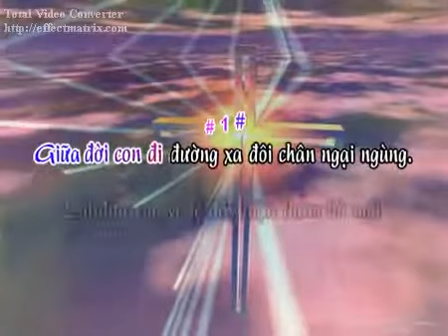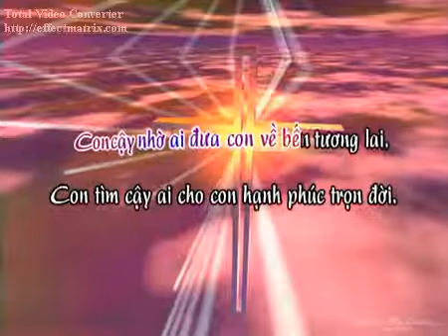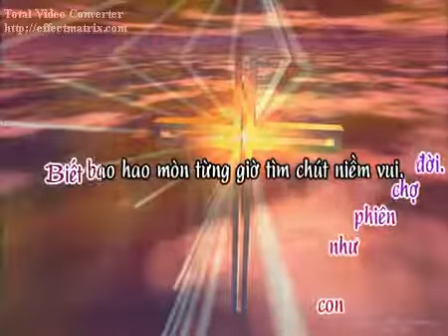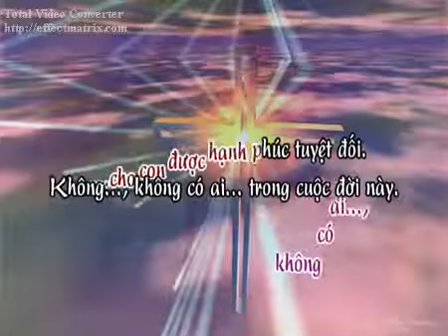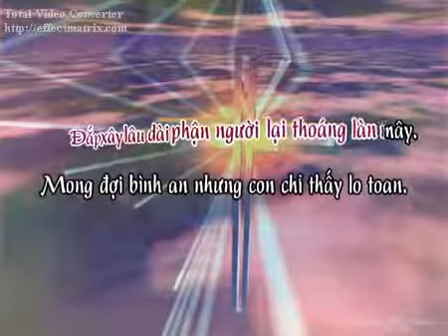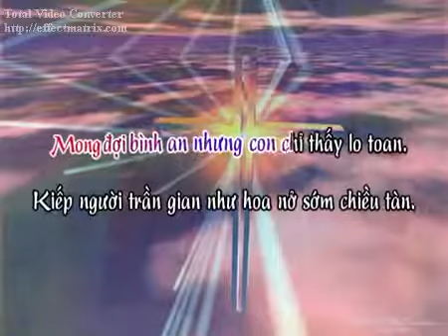CO CHUA HANH PHUC.avi